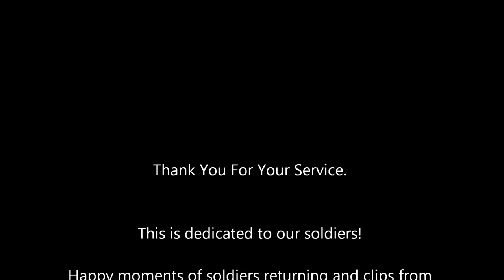I'm Coming Home... | A Tribute To Our Soldiers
Bits and pieces from Soldier's Homecomings and from "Here And Now Thereafter"

Song: "Coming Home" By Skylar Grey